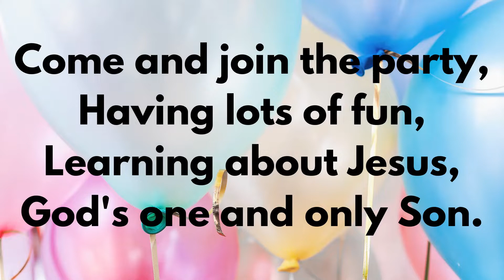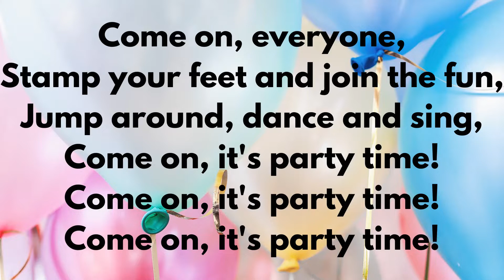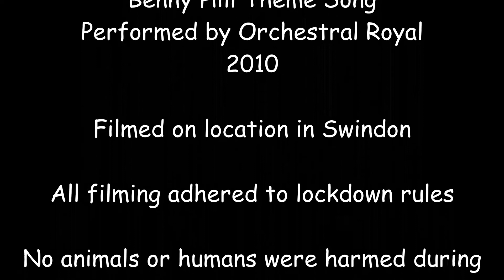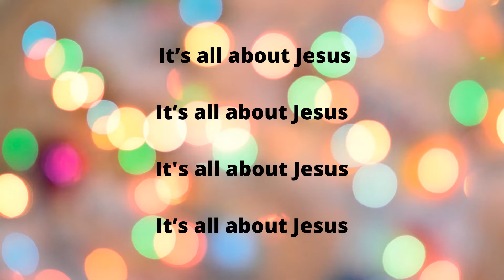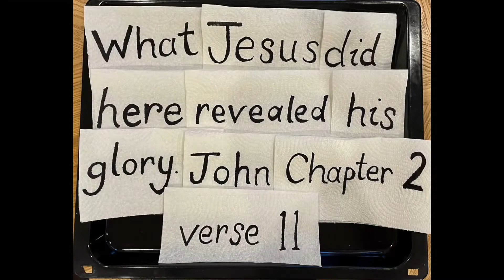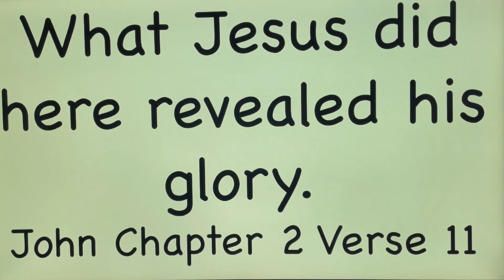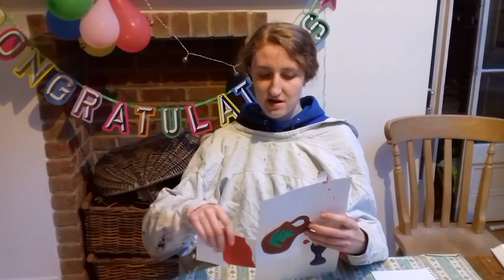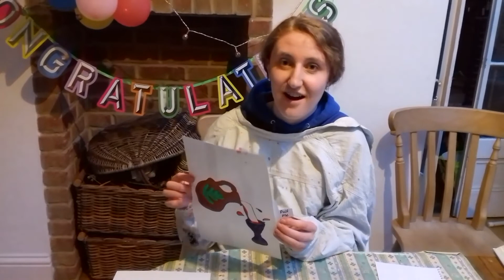Party Time! Holiday Bible Club Day 2